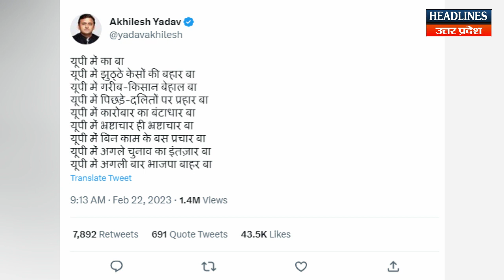नेहा सिंह का गाना 'यूपी में का बा' को लेकर योगी-अखिलेश ने सदन मे ये क्या बोला । Headlines Up